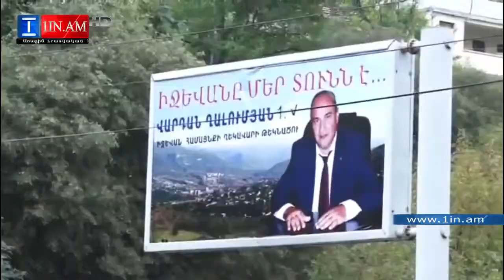Իջևանում հարսը քվեարկել է սկեսուրի փոխարեն թեժ մթնոլորտ 41 2 ընտրատեղամասում